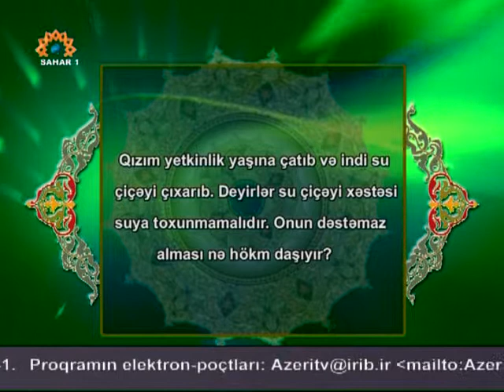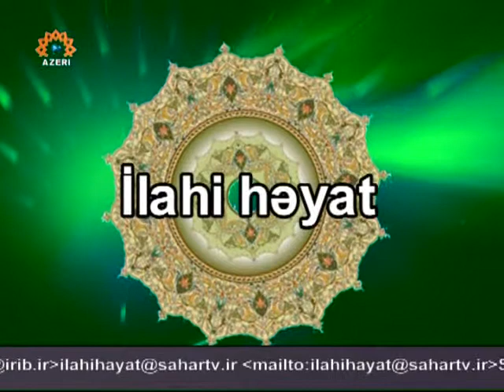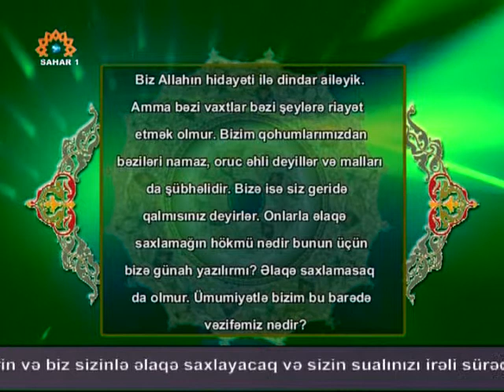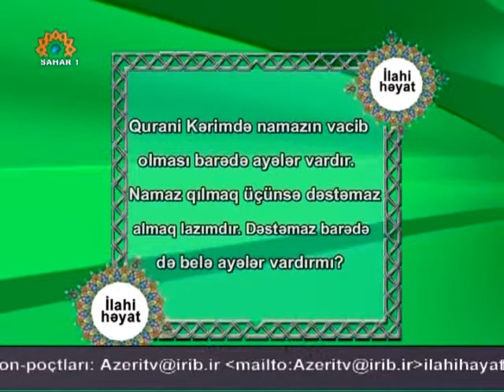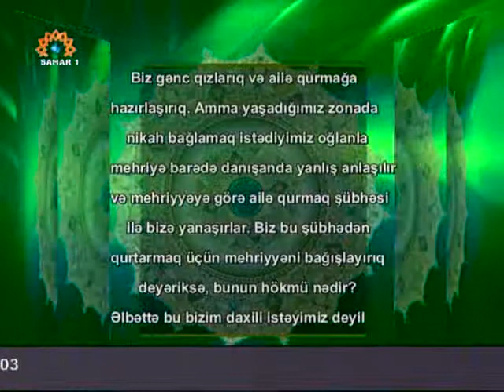ilahi heyat 34